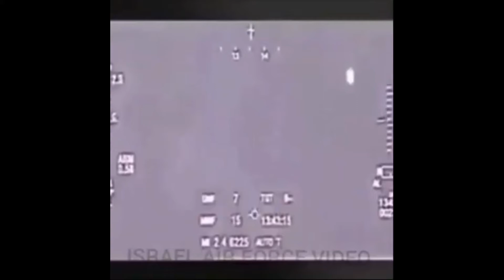Ovni triangle pris en chasse en Israël